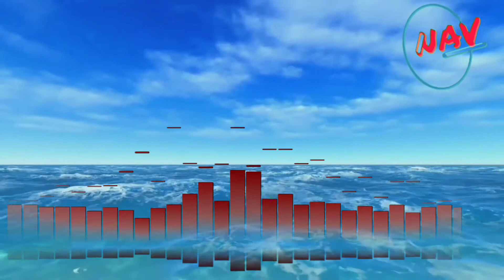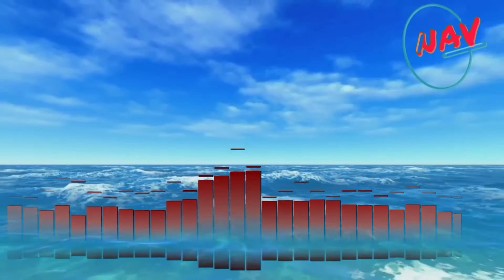Calm Waters Modern Blues Google Navigasi